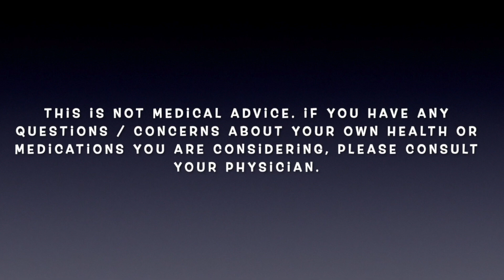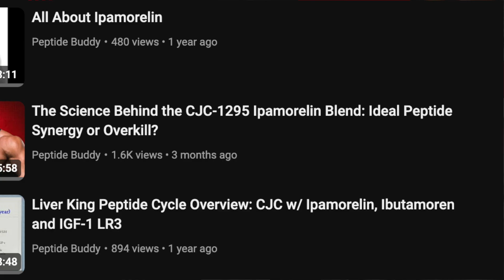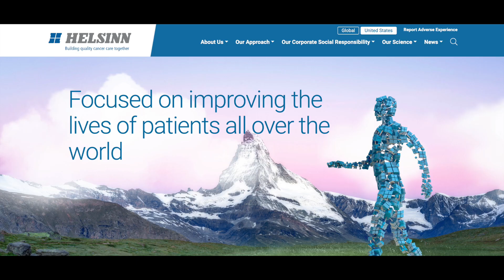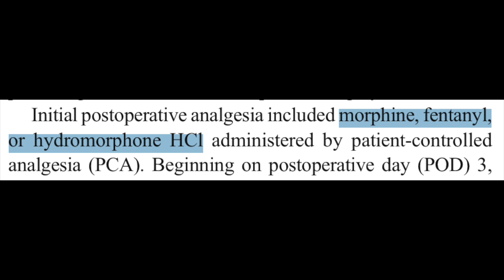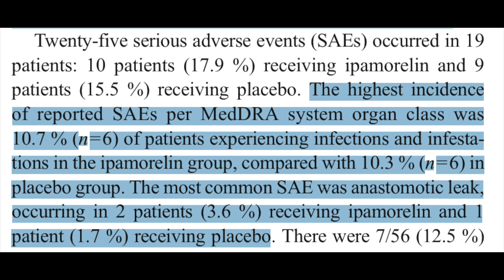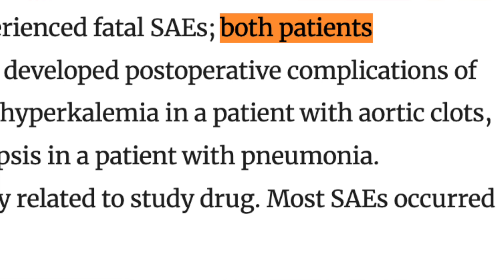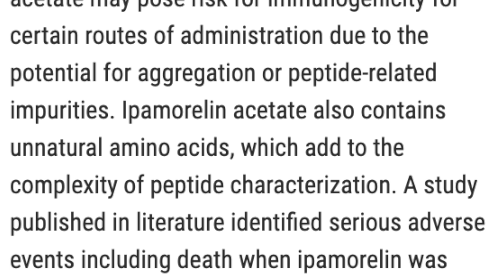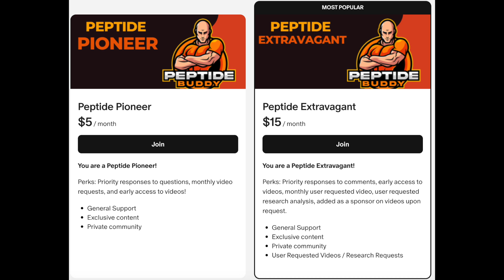IPAMORELIN: The Risks You Need to Know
Let's talk about the risks of the well-known peptide ipamorelin, which has been the subject of popular interest and clinical research.

This is purely for educational and entertainment purposes. For any questions or concerns with regards to your own health or medications you take/plan on taking, please consult your physician. Thank you.